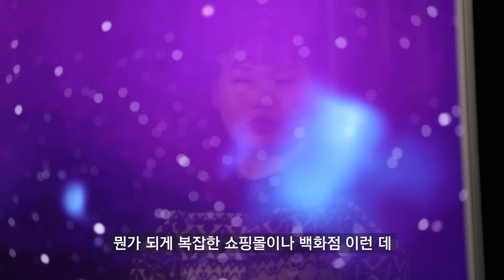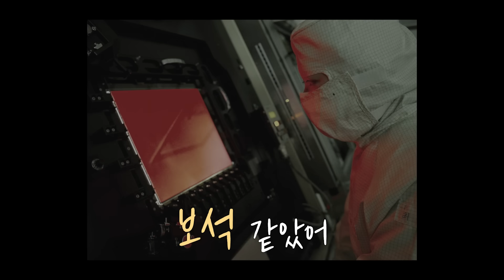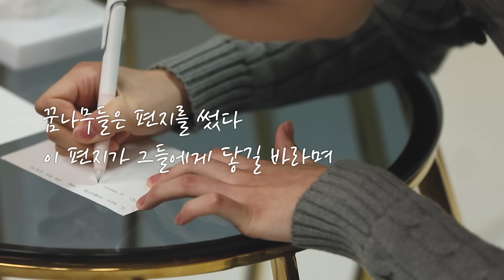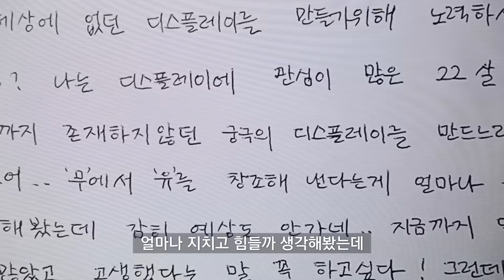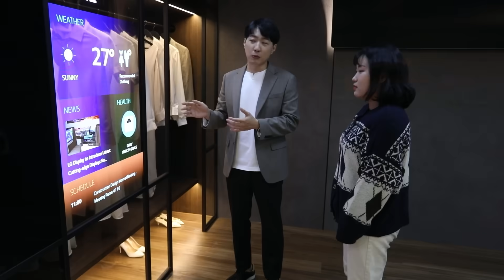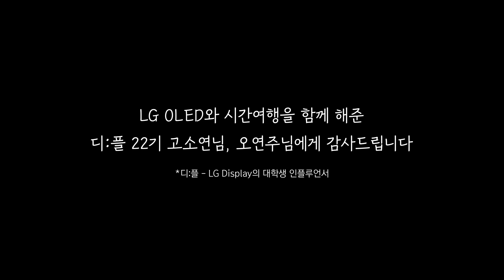[감동] 진짜 21살이야? 내 꿈이 직업인 동갑내기를 만나다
'내가 진짜 해낼 수 있을까?'
누구나 막연한 미래에 기대와 두려움을 갖던 때가 있습니다.
내가 꿈꾸는 자리에 있는 사람도 예전엔 나와 같은 생각을 하고 있었을까요?

디스플레이 꿈나무들과 LG디스플레이 OLED 개발자의 특별한 만남!
17년 전 OLED 개발자는 어떤 여정을 거쳐 오늘날 최고의 디스플레이를 만들 수 있었을까요?

00:00 LG OLED로 시간여행하기!
01:41 2004년, 22살 OLED 개발자와의 만남
03:31 2009년, 라스베가스에 간 취준생
05:06 2011년, 다시 라스베가스! 이번엔 OLED와 함께
05:45 2013년, 인생 최대의 고비
06:14 OLED 꿈나무들의 응원 편지
10:44 꿈나무들의 소감 인터뷰